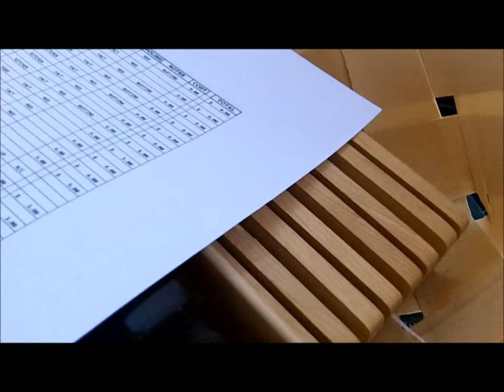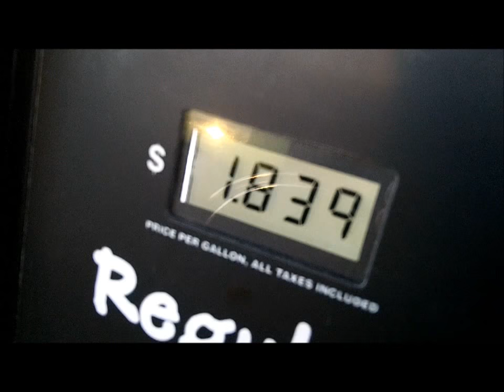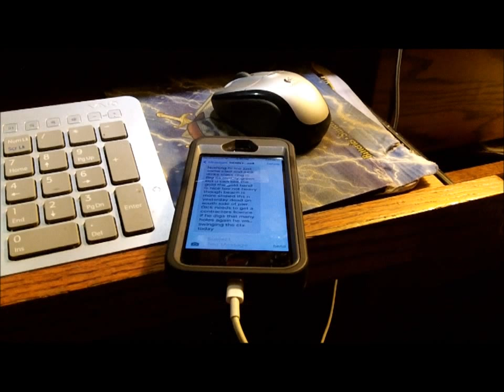NOV 24TH - Mon. Knives - 2 Snags at ranchomax - 2 golds from Nada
mumblesman says i should have gone today.
will try to make it tomorrow.